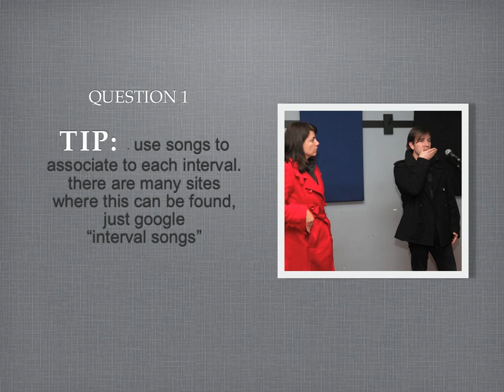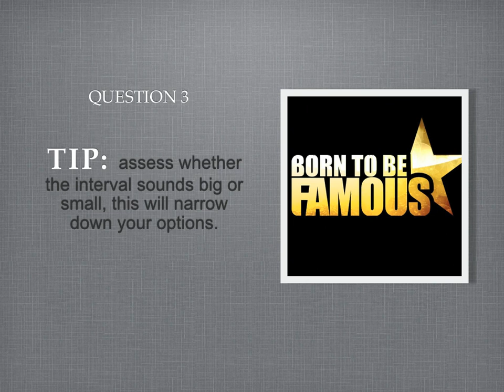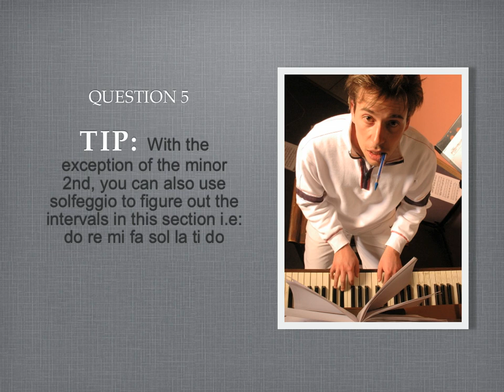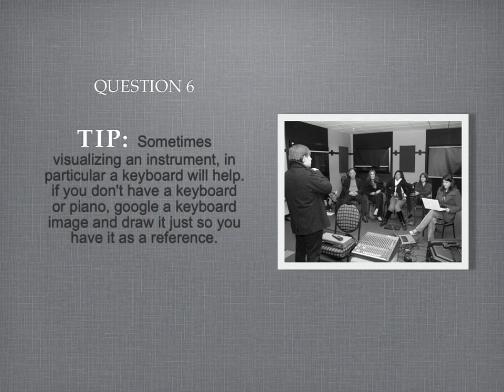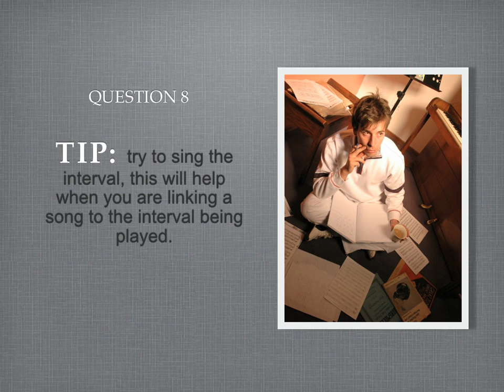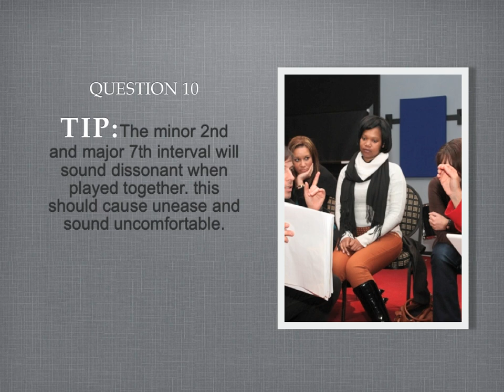EAR TRAINING: BASIC INTERVALS TEST 2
Name the interval. there are 10 questions in each test. Each interval will be played 5 times in various ways.

Includes the following intervals - minor 2nd, major 2nd, major 3rd, perfect 4th, perfect 5th, major 6th, major 7th and perfect octave (8th).

tips to recognizing intervals:
- use songs to associate to each interval. there are many sites where this can be found, just google interval songs.
- try to sing the interval, this will help when you are linking a song to the interval being played.
- assess whether the interval sounds big or small, this will narrow down your options.
- the minor 2nd and major 7th interval will sound dissonant when played together. this should cause unease and sound uncomfortable.
- with the exception of the minor 2nd, you can also use solfeggio to figure out the interval i.e: do re mi fa sol la ti do
- sometimes visualizing an instrument, in particular a keyboard will help. if you don't have a keyboard or piano, google a keyboard image and draw it just so you have it as a reference.